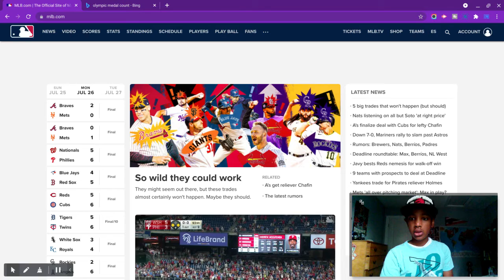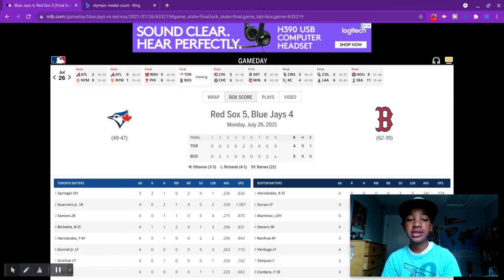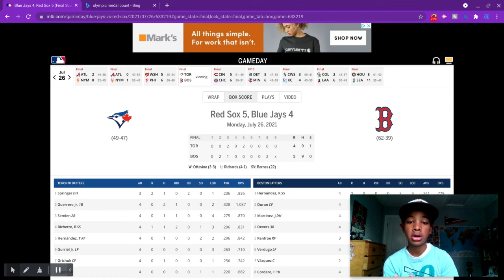Crazy game in Boston Daliy recap episode 12